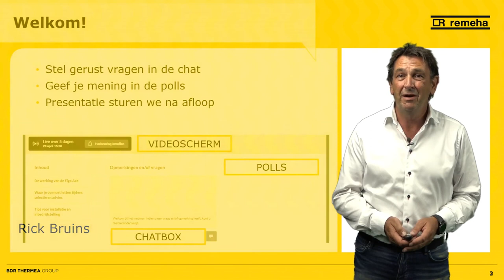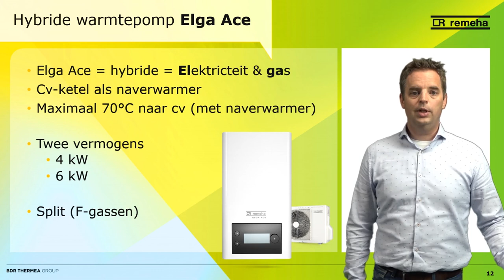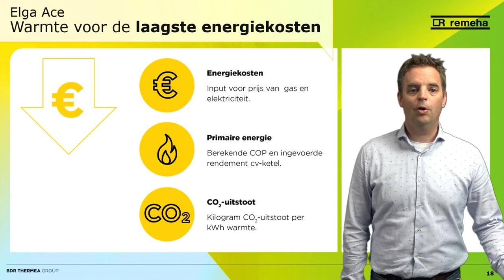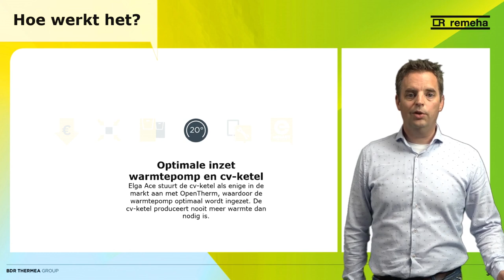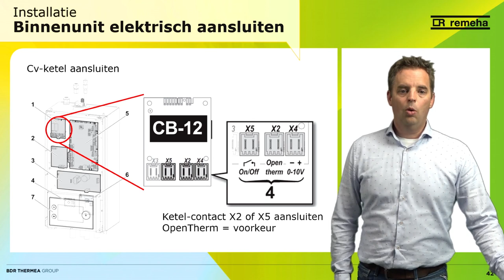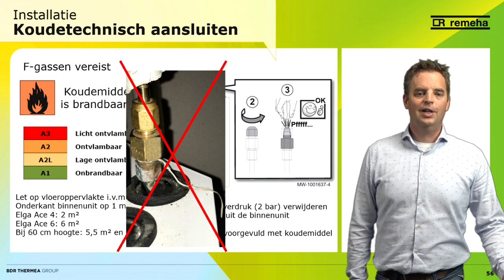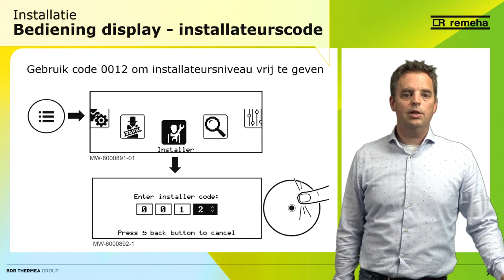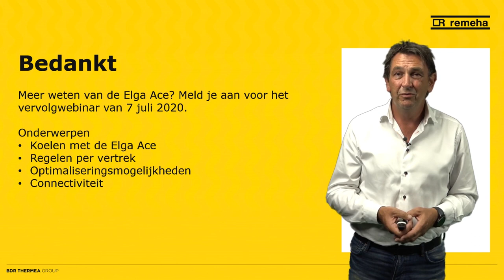Webinar Technische training Elga Ace - Remeha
Remeha introduceert de Elga Ace. De hybride warmtepomp met de beste prijs/prestatie verhouding in de markt. Neem deel aan ons webinar en laat je informeren over de voordelen, de technische eigenschappen en hoe je de Elga Ace snel en eenvoudig kunt installeren en inbedrijfstellen.

Na het volgens van deze online training heb je kennis van:

• de Elga Ace en haar unieke eigenschappen
• de manier waarop de Elga Ace wordt geïnstalleerd en aangesloten
• met welke ketels, thermostaten en afgiftesysteem de Elga Ace samen werkt
• het hydraulisch en koud technisch aansluiten van de Elga Ace
• de slimme manier van inbedrijfstellen met de SmartStart App